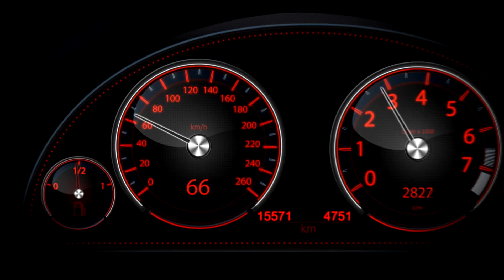Prueba Skoda Rapid 1.6 TDI 105CV - ActualidadMotor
Iñigo Ochoa se pone al volante del Skoda Rapid 1.6 TDI Elegance, el motor diésel más potente de la gama asociado al equipamiento más completo.